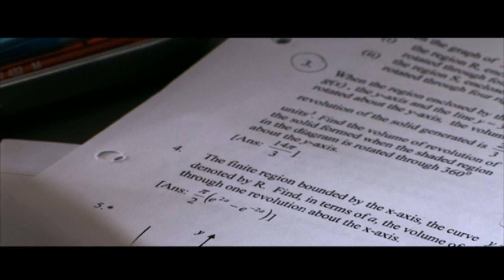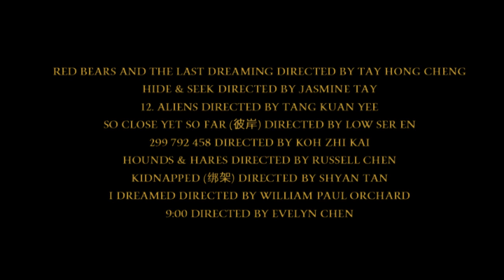ADM FIL210 2010 screening trailer.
Remember directed by MICHELLE YAP
Broken directed by DZAFIRUL HANIFF
Household Chore directed by ALLYSA SING
Echoes of Innocence (纯真年代) directed by LAU HONG HU
Sweet Massacre directed by NURSHARINA YAP
Clara directed by CHIA MENG CHEE
Electrochemistry directed by TAN JINGLIANG
My BB directed by JUSTIN YE
Common Ground directed by LOO HUI PING
Red Bears and the Last Dreaming directed by TAY HONG CHENG
Hide & Seek directed by JASMINE TAY
Aliens directed by TANG KUAN YEE
So Close Yet So Far (彼岸) directed by LOW SER EN
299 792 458 directed by KOH ZHI KAI
Hounds & Hares directed by RUSSELL CHEN
Kidnapped (绑架) directed by SHYAN TAN
I Dreamed directed by WILLIAM PAUL ORCHARD
9:00 directed by EVELYN CHEN
Warped directed by MARLISA ROSLI
Colouring directed by ADZLYNN FIZRA
Valerie directed by SHAWN TJOA
Friendship (友) directed by GEORGINA LOW
Heartbreak directed by EDWINA ONG
Diam Roy directed by ENGKU NUR HAFISZAH
Unrendered directed by KOH ZHI WEI
Reach for the Moon directed by NG SI YA

Montage by Koh Zhi Kai
song: Turn to Stone - Ingrid Michaelson